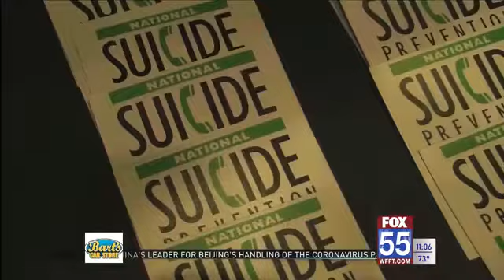2nd suicide in front of Fort Wayne police sparks mental health conversation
Police said a man in Fort Wayne shot and killed himself after officers pulled him over after receiving a call that he was having mental health issues Thursday morning on the city's northeast side.
Officers with the Fort Wayne Police Department were called to 4035 W